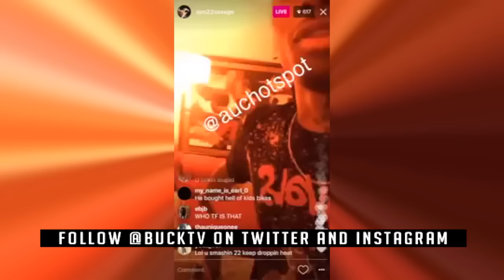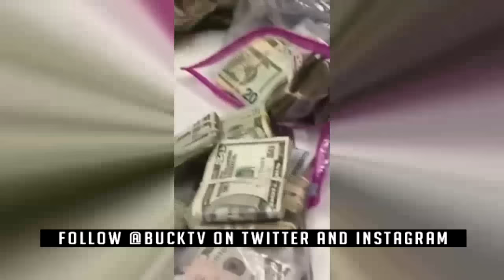22 Savage Clowns Soulja Boy For Getting Exposed In Compton